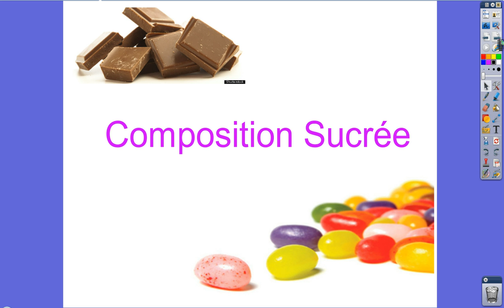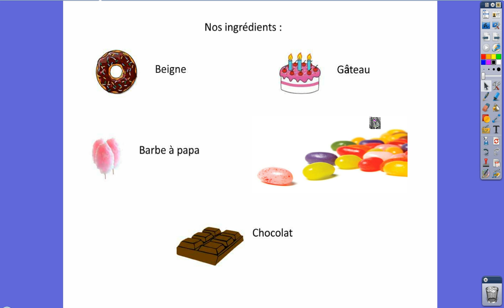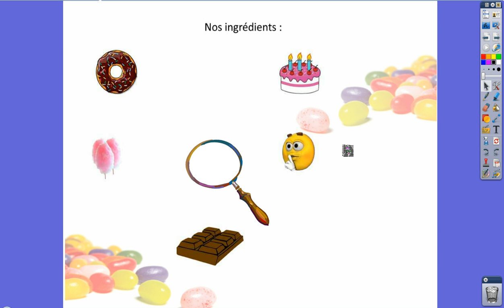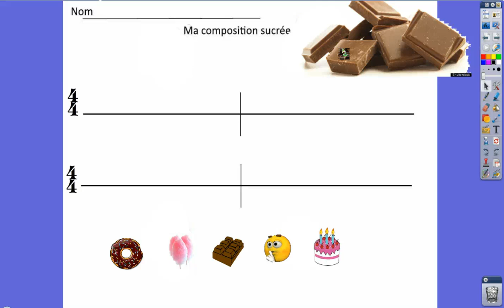TNI Mathieu D